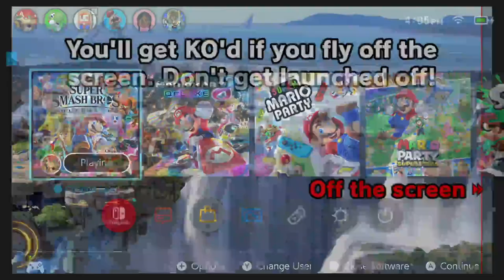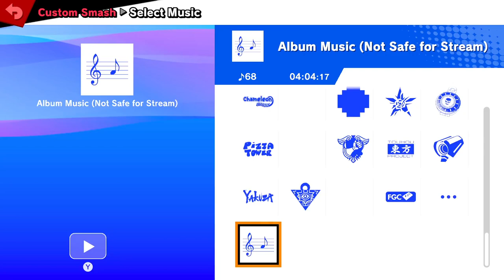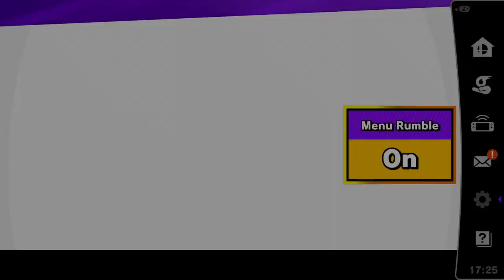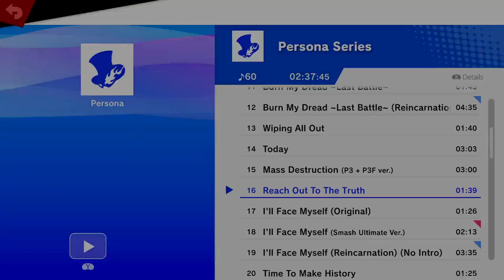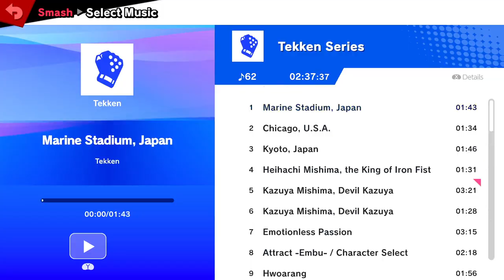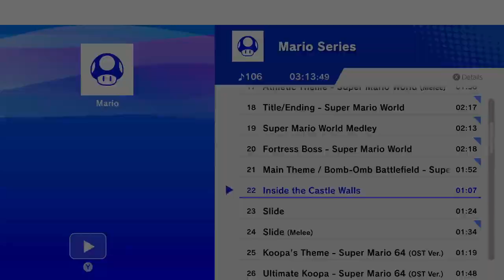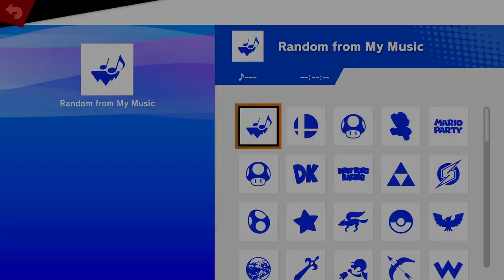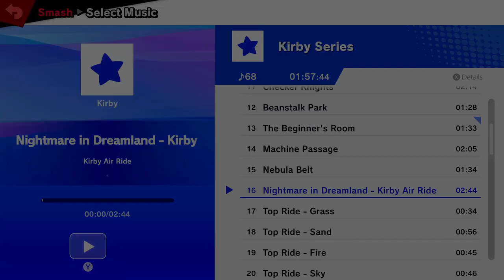Freedom.Zips 69 Side Stream